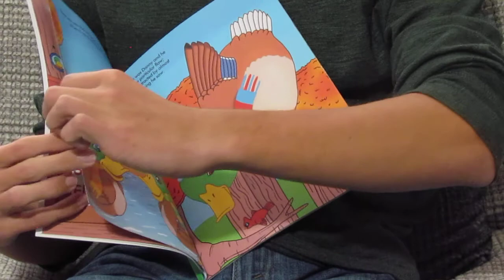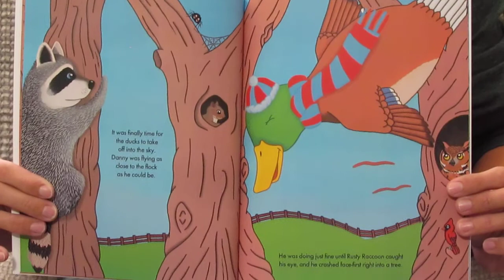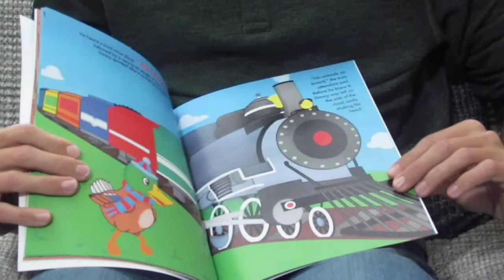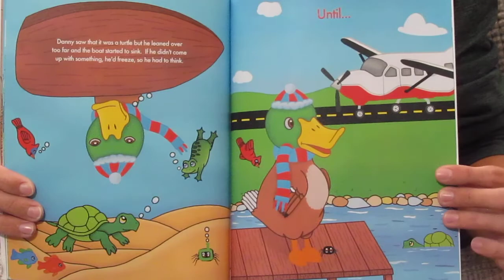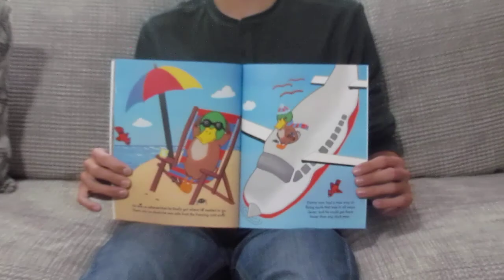Kale Sudhoff reading Danny the Duck Heads South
Kale is reading his new book "Danny the Duck Heads South" that he recently wrote and illustrated.